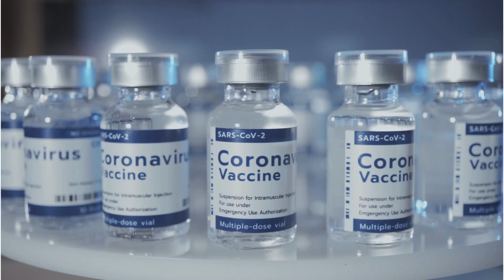Why Digital Marketing is important in 2022?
Digital marketing is a broad word that includes a variety of topics, including SEO, blog authoring, distribution channels, and budgets. To design your own digital marketing plan and maximize advertising using online channels including search engines, your websites, social media, email, and mobile apps, we'll help you understand the fundamental principles of digital marketing in this video.